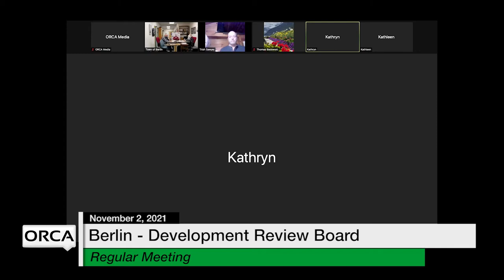Berlin Development Review Board - November 2, 2021 [BDRB]